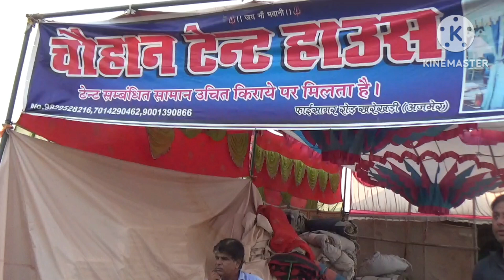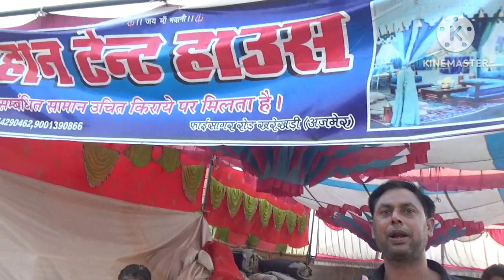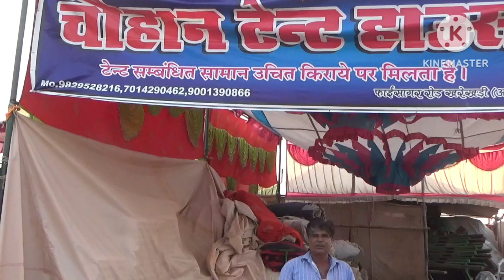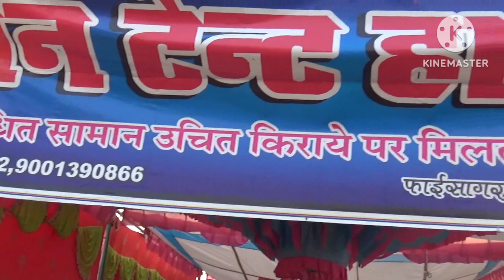10 दिन पहले ही टेंट लगने शुरू हो गया है पुष्कर मेला 2024 इस बार घोड़े की संख्या बहुत ज्यादा रहेगी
10 दिन पहले ही टेंट लगने शुरू हो गया है पुष्कर मेला 2024 इस बार घोड़े की संख्या बहुत ही ज्यादा रहेगी